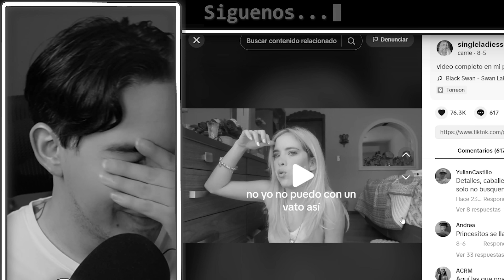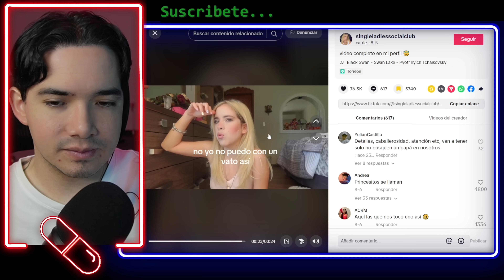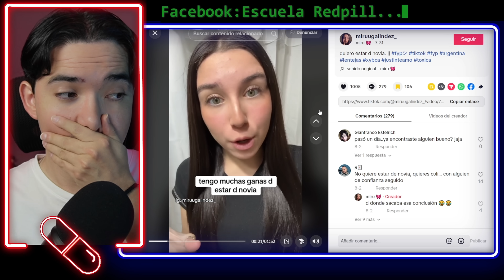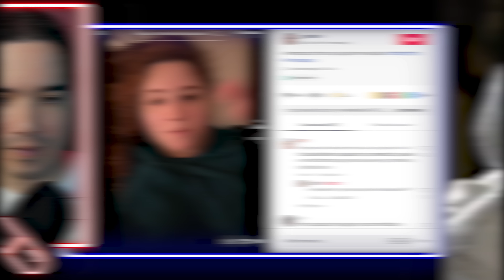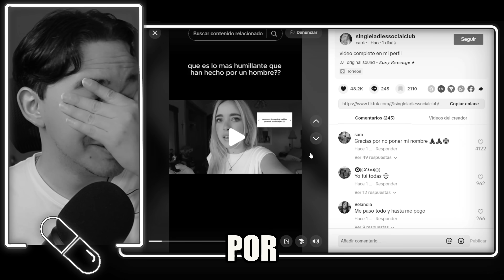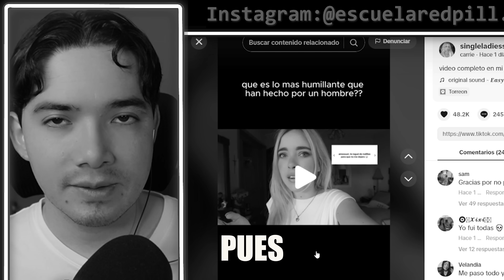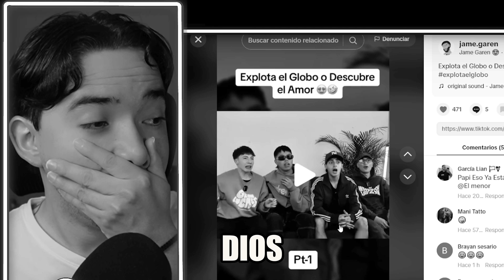💊POR ESTO LOS HOMBRES YA NO SE ACERCAN A LAS MUJERES #6